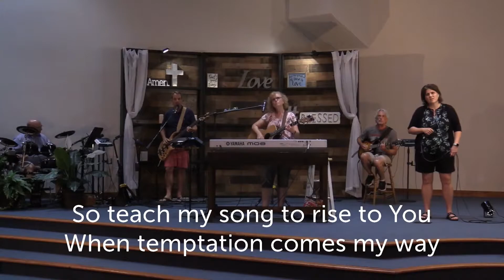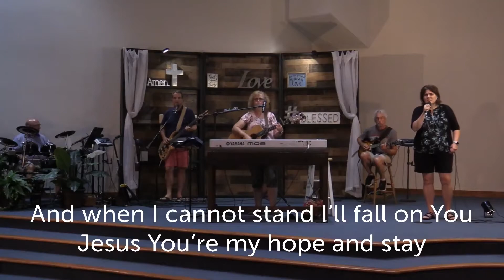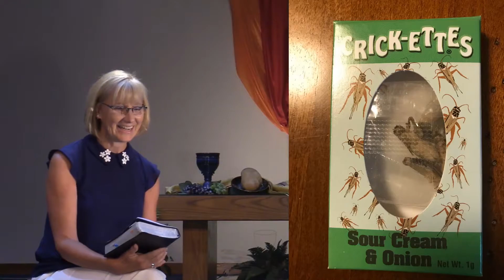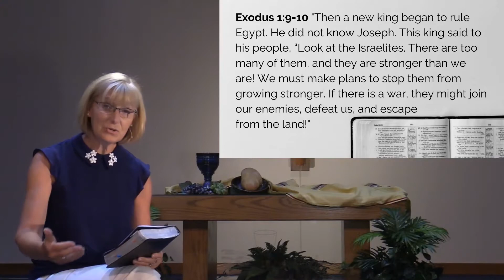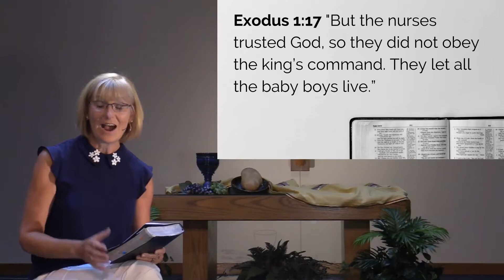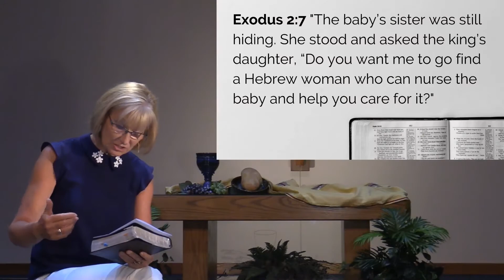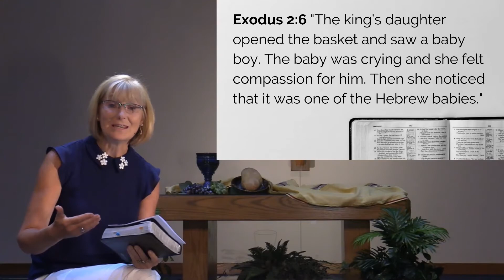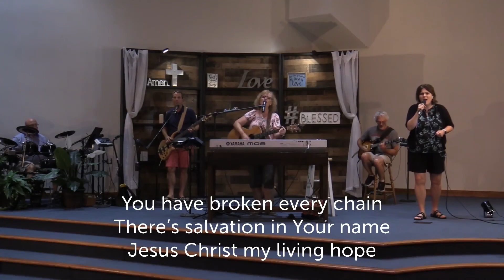Life Talk July 12, 2020